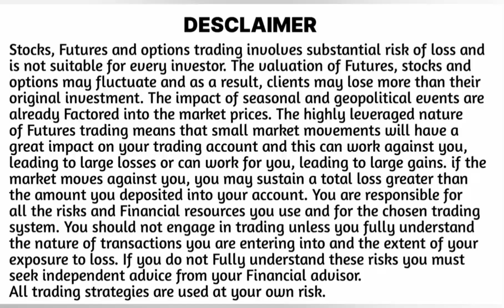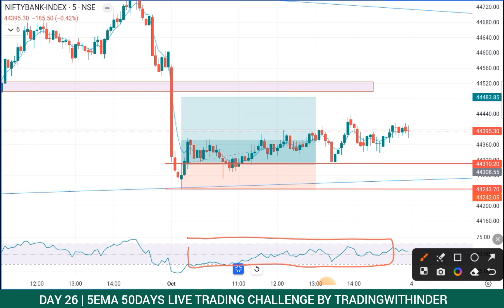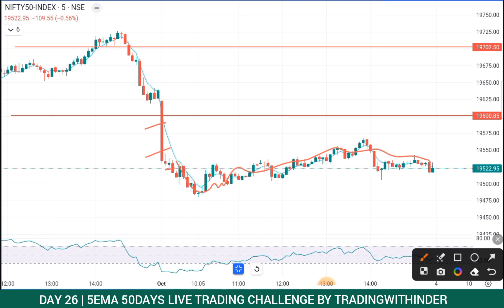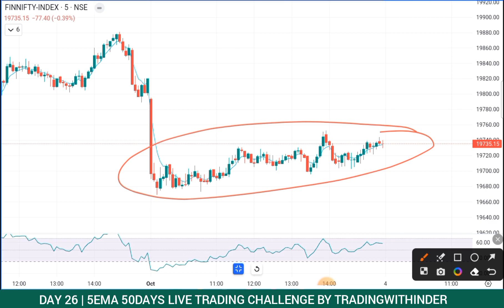5EMA 50 DAYS LIVE TRADING CHALLENGE DAY 26 | Powerofstocks 5EMA Strategy Live Trading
5EMA 50 DAYS LIVE TRADING CHALLENGE DAY 26 | Powerofstocks 5EMA Strategy Live Trading with Tradingwithinder
Master In 5EMA Strategy With Tradingwithinder
5EMA 50 Days Live Trading Challenge with Tradingwithinder